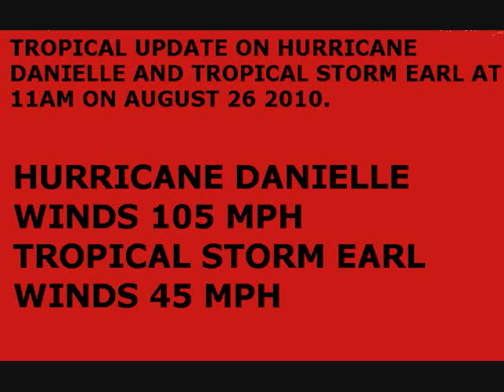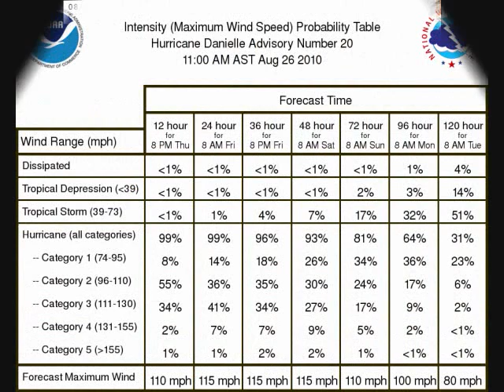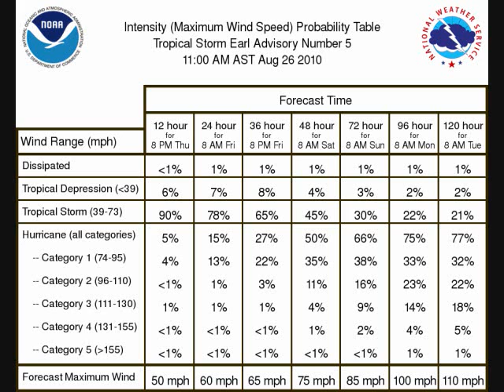HURRICANE DANIELLE & TROPICAL STORM EARL AT 11AM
UPDATING ON HURRICANE DANIELLE & TROPICAL STORM EARL AUGUST 26 2010 AT 11AM

HURRICANE DANIELLE
11:00 AM AST Thu Aug 26
Location: 24.4°N 55.9°W
Max sustained: 105 mph
Moving: NW at 15 mph
Min pressure: 970 mb

TROPICAL STORM EARL
11:00 AM AST Thu Aug 26
Location: 14.9°N 37.1°W
Max sustained: 45 mph
Moving: W at 17 mph
Min pressure: 1004 mb